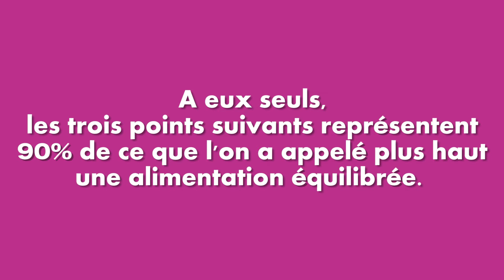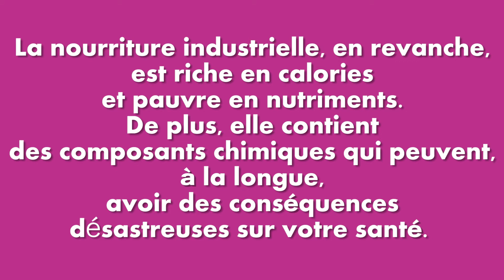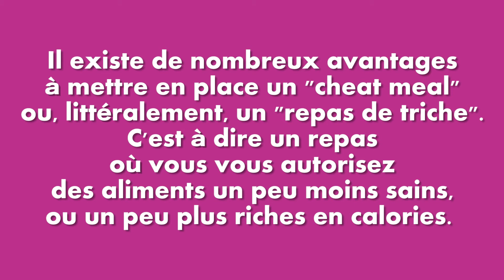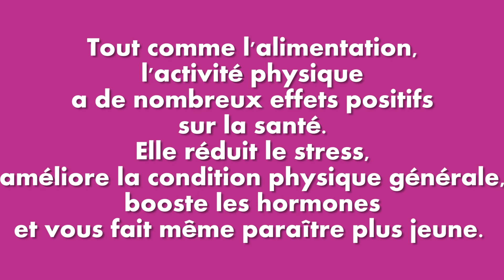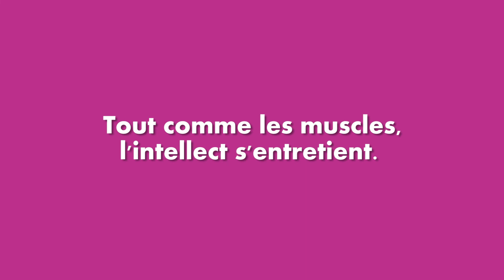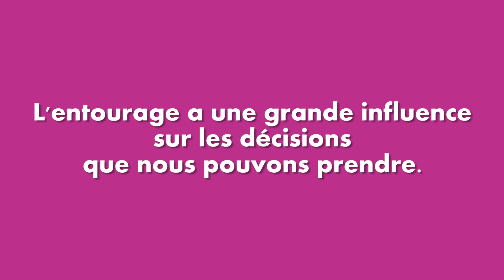Les 3 Piliers d'un Mode de Vie Sain